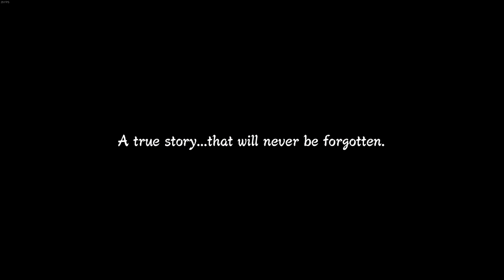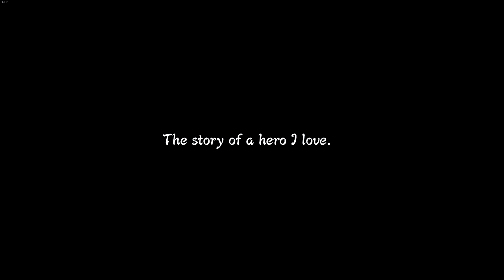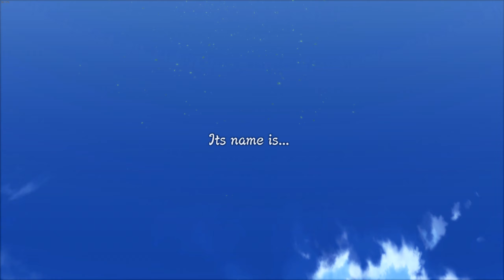A Leaf Hero - Naruto Shippuden Ultimate Ninja Storm 3 - Walkthrough Part 1 - (Full Game)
Hey my name is "Serpa" or “Serpa2000” I LOVE uploading videos Call of Duty, Lets Play Walkthroughs, and tons of more Story game-driven video games!
Naruto Shippuden: Ultimate Ninja Storm 2, known in Japan as Naruto Shippuden: Narutimate Storm 2 (ＮＡＲＵＴＯ－ナルト－ 疾風伝ナルティメットストーム2?) is the second installment of the Ultimate Ninja Storm series, is the sequel to Naruto: Ultimate Ninja Storm developed by CyberConnect2 and published by Namco Bandai Games. It is based on the popular anime and manga series Naruto by Masashi Kishimoto, and it was released during 2010 on the PlayStation 3 and Xbox 360. It is also the very first Naruto game to be a multiplatform title.
naruto shippuden: ultimate ninja storm 2 character select  ナルト- 疾風伝ナルティメットストーム2 ps3 naruto shippuden: ultimate ninja storm 2 playstation 3
 naruto ultimate ninja storm 3 walkthrough naruto ultimate ninja storm 3 gameplay walkthrough naruto ultimate ninja storm 3 walkthrough part 1